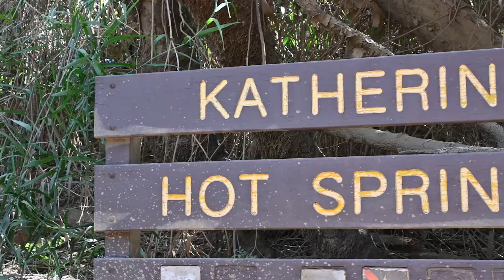Northern Territory Australia | What to do in NT Australia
Northern Territory Australia Travel Guide!

Australia's Northern Territory is an adventurous and varied state that includes some of the best known sights in Australia! In this Northern Territory travel vlog I'll take you things some of the best things to do to in the Northern Territory.

0:00 - 0:19 - Intro

0:20 - 1:17 - Matt Wright's Top End Safari Camp - We stayed overnight at Top End Safari and experienced outback adventure including helicopter rides, air boat trips and crocodile spotting. Easily accessible from the city it's one of the top things to do in Darwin region.

3:29 - 5:46 - Top Didj Gallery and Cultural Experience - We spent time with Manuel at Top Didj who told us stories from his time growing up in the bush. We also learnt a number of bushcraft skills including fire making and spear throwing.

6:12 - 8:01 - Sounds of Silence Dinner - The famous Sounds of Silence Dinner at Uluru is in the Australian Tourism Hall of Fame. We enjoyed champagne and canapés before a dinner under the stars. One of the top things to do in the Red Centre.

8:02 - 9:24 - Ubirr Rock Art - Ubirr in Kakadu National Park is one of the best examples of aboriginal rock art in Australia.

9:25 - 10:01 - Field of Light Uluru - Bruce Munro's Field of Light is made up of 50,000 solar lights that flicker and change colour in the shadows of Uluru.

10:02 - 11:18 - Katherine Hot Springs - Katherine Hot Springs is a shady, peaceful natural hot springs and one of the top things to do in Katherine.

11:20 -13:05  - Indigenous Tasting Menu at Cooinda Lodge - One of the best places to try indigenous bushtucker inspired cuisine including barramundi, buffalo, and kangaroo

Thank you to Tourism NT/Nic Morley for the additional drone shots.